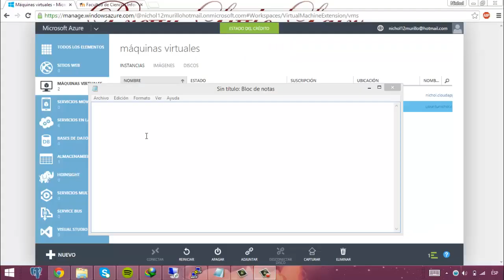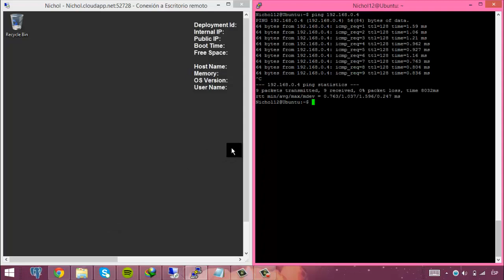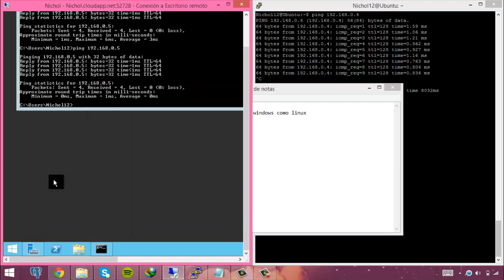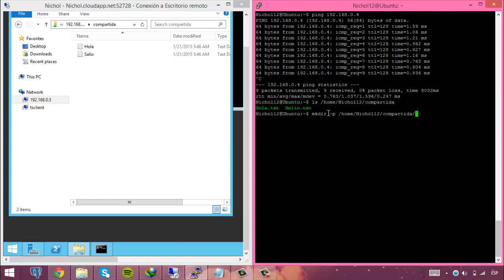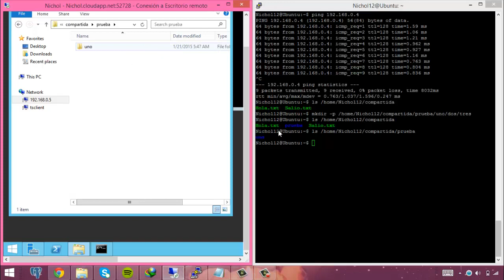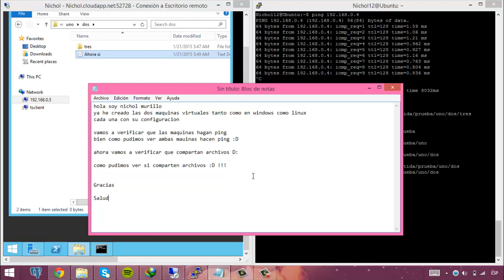Samba en Máquinas Virtuales Linux y Windows Server en Azure